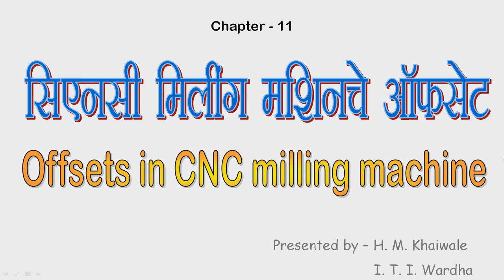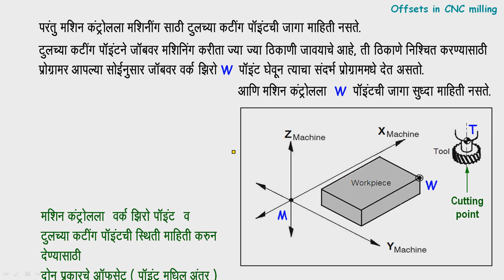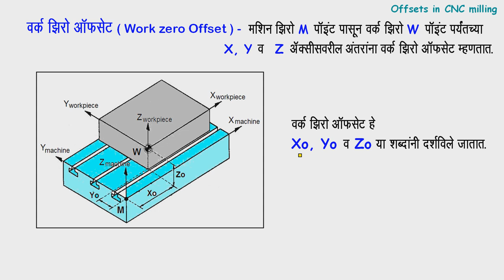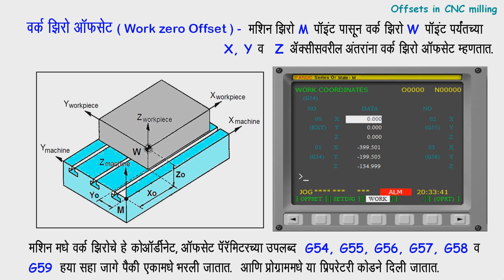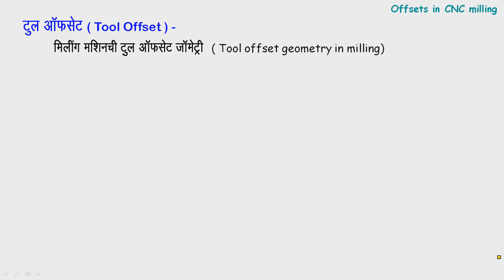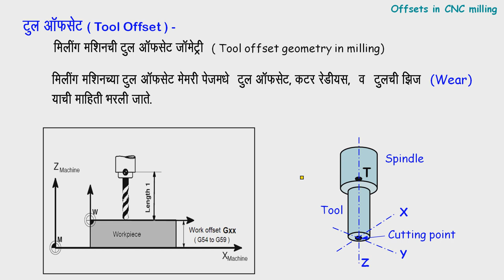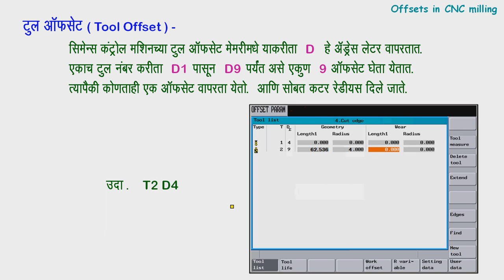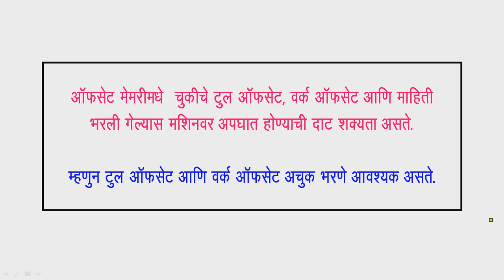11 Offsets in CNC machine Milling Marathi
Work offset and Tool offsets in milling
Previous videos: